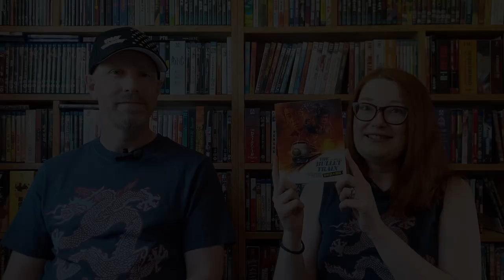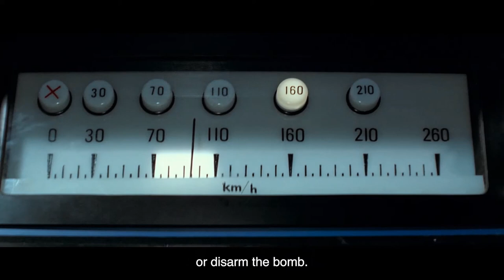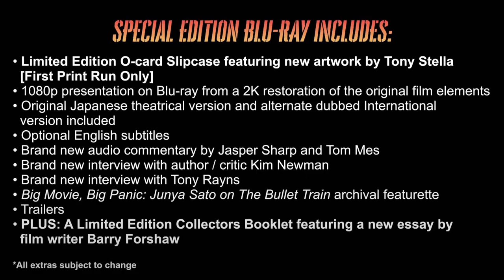THE BULLET TRAIN (1975) REVIEW: Junya Sato's Speed inspiring masterpiece!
A look at the recent release from Eureka, of The Bullet Train. A thrilling movie from 1975 which has both Sonny Chiba and Ken Takakura. What more could fans of Japanese cinema want?